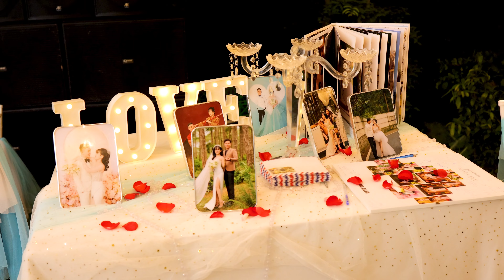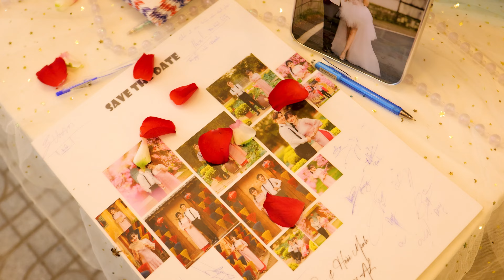LỄ TÂN HÔN TẤN ĐIỀN & HOÀI MINH | HUYỀN WEDDING | 21.02.2024